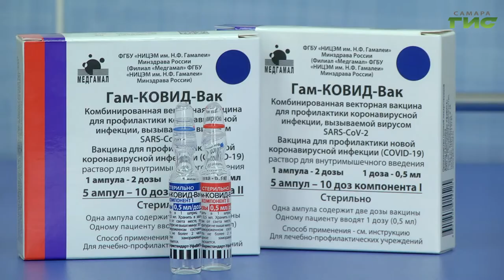В Самарской области продолжается прививочная кампания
В Самарской области продолжается прививочная кампания против новой коронавирусной инфекции. Специалисты рекомендуют, при отсутствии противопоказаний, обязательно вакцинироваться от COVID-19 всем, кто прошел эту процедуру или переболел более полугода назад. Сегодня в Самарской области развернуто более 200 прививочных пунктов, в том числе 17 круглосуточных, а также пункты вакцинации в торговых центрах. Почему процедуру необходимо проходить своевременно и ревакцинироваться в сюжете наших корреспондентов.